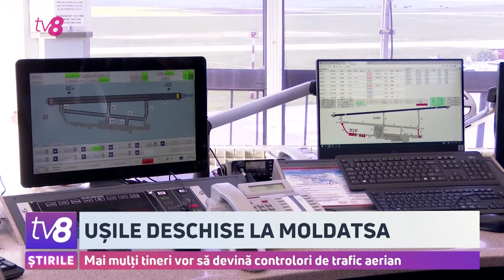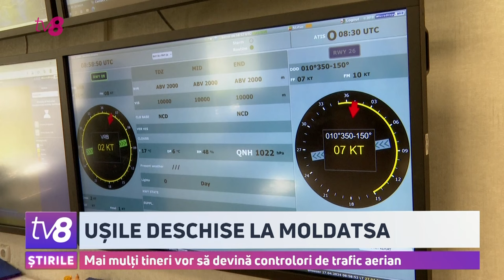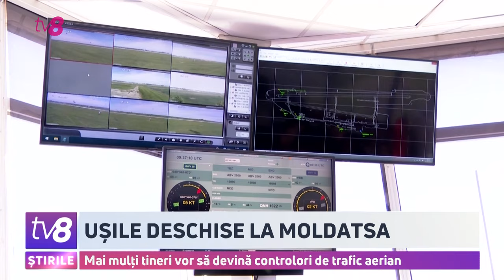Mai mulți tineri vor să devină controlori de trafic aerian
A fost ziua ușilor deschise la Moldatsa. Întreprinderea de stat, responsabilă de dirijarea traficului aerian, este în căutare de noi angajați. Oferta nu este deloc de neglijat, spun responsabilii de acolo, având în vedere că salariul unui începător pornește, în medie, de la 25 de mii de lei. Totuși, pe lângă responsabilitate, agerime și nervi de oțel în situații de risc, doritorii trebuie să posede la perfecție limba engleză.